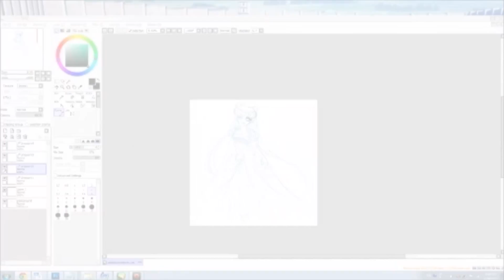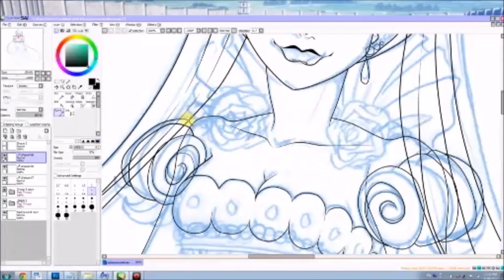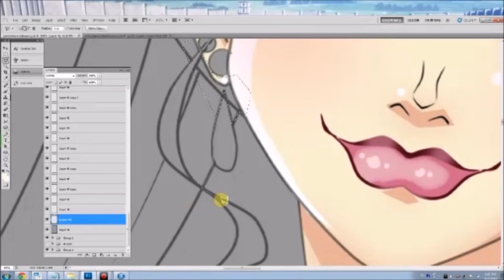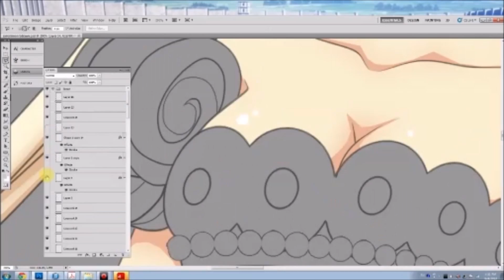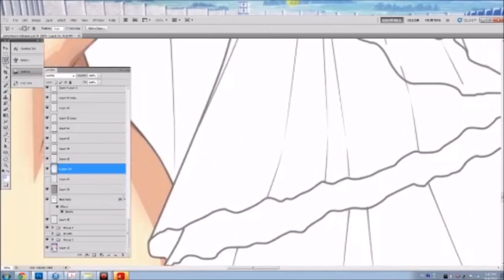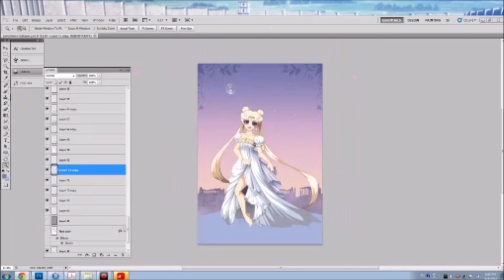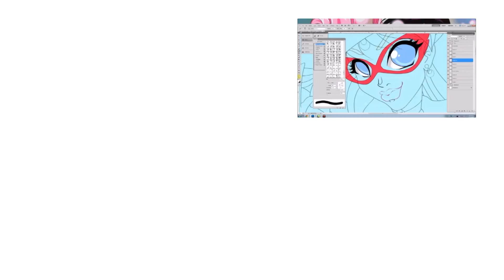Colouring Video: White Moon Princess